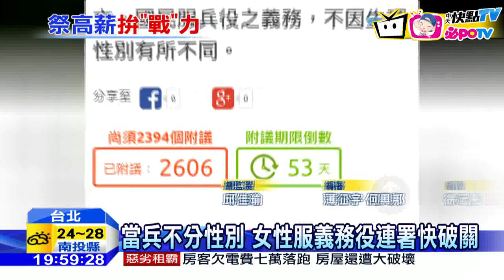20160921中天新聞 原日薪1.45倍！ 週末戰士明年試辦 擬募400人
少子化加上募兵不順利，國軍就快要鬧兵荒，國防部有新點子，要推「週末戰士」，規劃以高戰力、高專長、高技術，退伍8年內人員為主，規劃以「日薪」計算，而且是用當初退伍日薪的1.45倍，希望能增加誘因。